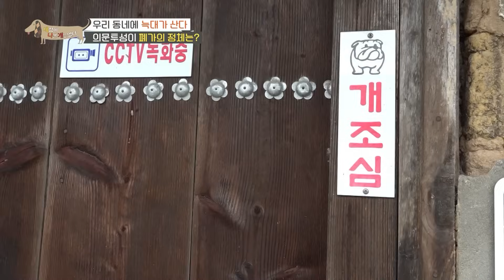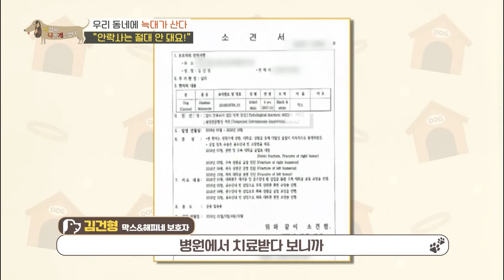“여긴 지옥이에요” 세나개 역대급 더러운 환경에서 살고 있는 대형견들. 굵은 쇠사슬에 묶여 오염수를 마시는 허스키, 말라뮤트 가족 │왜그러냥귀엽개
▶ 주민들을 공포로 몰아넣은 늑대 울음소리, 그 주인공은 허스키+말라뮤트 가족?!
밤낮없이 온 마을에 종일 들리는 늑대 울음소리. 어르신들이 주로 사는 이 마을에서는 하울링 소리가 그저 공포일 수밖에 없다. 겁에 질린 주민들은 하나같이 그런 개들이 없어졌으면 좋겠다고 하소연 한다. 보호자가 외출할 때마다 약속이나 한 듯, 하울링을 하는 견(犬)들. 게다가 산책을 데리고 나가면 나머지 3마리가 더 심하게 하울링을 하는 바람에 자유로운 산책은 아예 불가능이다. 생계를 위해 외출할 수밖에 없는 보호자는 이러한 견(犬)들의 하울링이 난감하기만 하다. 그런 아들이 안쓰러워 가끔 와서 견(犬)들을 봐주는 보호자의 아버지는 이런 상황이 속상하기만 하다. 동네를 떠들썩하게 하는 견(犬)들의 하울링 때문에 마을 주민들에게 민폐는 기본이요. 주민들의 쓴 소리를 들어야 하는 아들의 모습을 잠자코만 바라볼 수 없어 파양하자는 아버지. 절대 파양은 안 된다는 보호자. 이 문제를 어떻게 해결할 수 있을까?

▶ 집에서 탈출해 옆 마을 염소까지 살생! 보상금 천오백만 원을 지불하고, 감옥이 된 집
굵은 쇠사슬에 묶여있거나 한 평짜리 견사에서 지내야 하는 대형견(犬)들의 최악의 환경. 보호자는 이웃 주민들에게 피해가 갈까, 집 밖으로 탈출을 방지하기 위한 어쩔 수 없는 선택이라고 말한다. 하지만 보호자가 없을 시 굵은 쇠사슬에 묶여야 하는 아이들에게는 집은 갑갑한 감옥일 뿐이다. 스트레스를 풀어주기 위해 산책을 하면 남은 견(犬)들의 하울링 때문에 제대로 된 산책도 하기 어려운 허스키+말라뮤트 가족. 쇠사슬이라는 최악의 수단을 쓰고 있지만 그럼에도 탈출을 일삼는다는 견(犬)들. 과거에는 옆 마을까지 가서 염소를 죽이기까지 했다는데... 이러한 피해 때문에 보상금만 천오백만 원! 앞으로 언제든 또 이런 사고가 발생할 수 있는 상황! 보호자는 4마리 견(犬)들의 행복을 위해서 어떤 선택을 해야 할까?

▶ 안락사 위기의 견(犬), 대학동물병원에서도 처음 보는 희귀병
세나개 역대급으로 더러운 환경에서 생활하고 있는 견(犬)들 중, 보호자가 가장 신경을 쓰는 견(犬)은 자견인 알렉스다. 알렉스는 뼈가 약하게 태어나 조금만 방심하면 뼈가 부러지는 희귀병을 앓고 있다. 과거 보호자가 실수로 다리를 밟아 뼈가 부러져 수술할 당시, 핀셋으로 뼈를 만지기만 해도 부러질 정도로 알렉스의 병은 심각했다. 주변에서는 희귀병 진단을 받은 아이는 키우기 힘들다며 안락사를 권했지만, 보호자는 지금껏 알렉스를 잘 케어하며 키우고 있다. 시골에서 적적한 아내를 위해 견(犬)들을 키우기 시작했지만, 지금은 각자의 사정으로 별거를 하게 되며 혼자 4마리를 책임지고 있는 보호자. 그러기에 막스, 해피, 하림, 알렉스는 보호자에게 없어서는 안 될 자식 같은 존재이며 소중한 가족이 되었다.

📺방송정보
📌프로그램명: 세상에 나쁜 개는 없다 - 우리 동네에 늑대가 산다